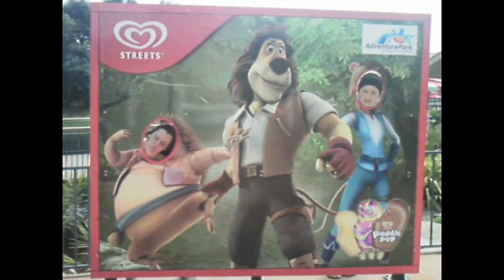SUMMER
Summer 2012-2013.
Didnt get any clips of me riding this summer :( This summer was pretty good, rode Bomber with my fav girl Charlene, went to adventure park  a million times with the fam, and with elle and tiana, went to bright with Dad, swam in the river there. Had a pretty good summer, but now back at school and starting year 11.